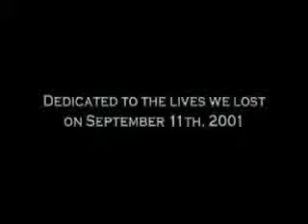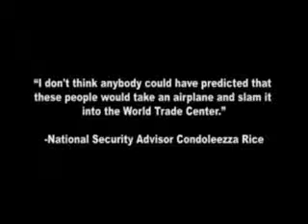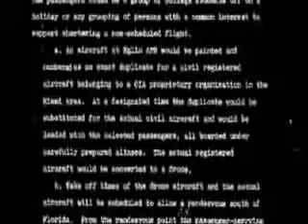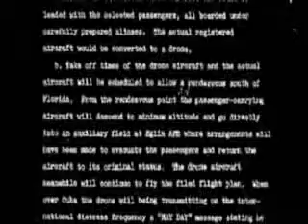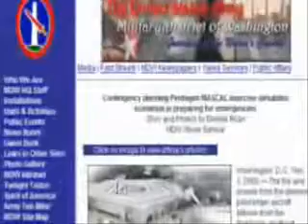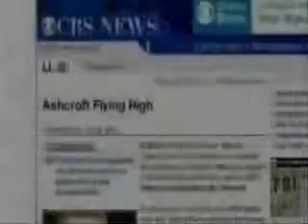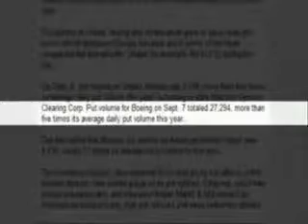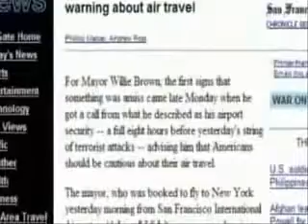2014 All Goals And Highlights World Cup HD part 20